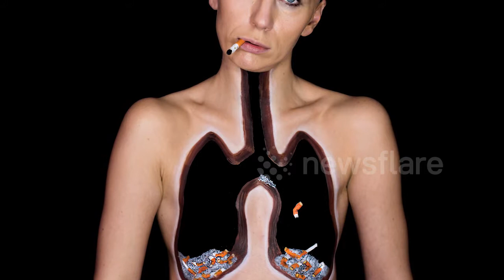Make-up artist turns herself into 'human ashtray' with amazing body painting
Bodypainting illusion inspired by cigarettes and bad lungs

 Newsflare has an eager team of people searching the web for top video content to share, we also take submissions from those looking to make sure their videos get seen by many plus earn some money back.
Newsflare live and breath viral videos & awesome user generated content (UGC) and want to make sure you get the latest trends and hottest videos.